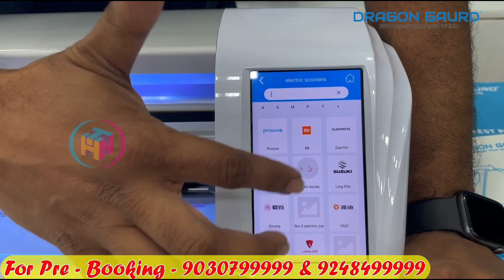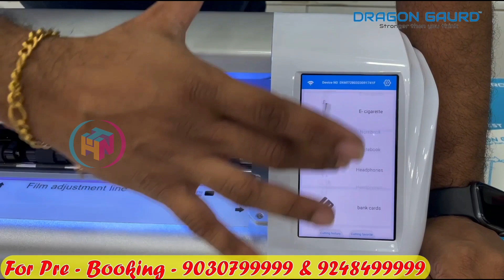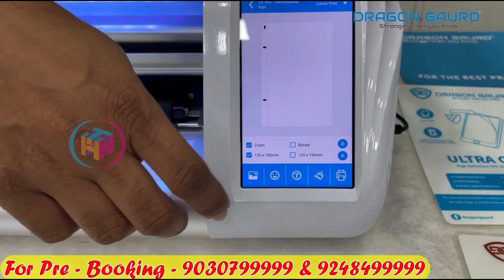ఇప్పుడు లో ఉన్న business | పెట్టుబడి తక్కువ ఆదాయం ఎక్కువ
Hello Friends 😊😊

DRAGON GUARD-Daras Mobiles
Shop No.29-2-28/1, Ram Mandir Street,
Eluru Road, Near Ramamandiram,
Governor Peta, Vijayawada,
Andhra Pradesh 520002

Dragon Gaurd 9H13&9H17

Suply India and Nepal only

Comes in two two sizes 13 & 17 inches cutting area

1 year warranty on mother board

Life time paid service

Why to choose Dragon gaurd plotters?!!

Here is the 8 reasons to buy Dragon gaurd mechines ..

1. Unlimited cuttings
2.works also on offline ( no internet needed)
3. Mobile app support
4.space efficient
5.more full skin templates
6. Regular updates compare to existing mechine
7. Printing option to printer and editing
8.1 year warranty on mother board